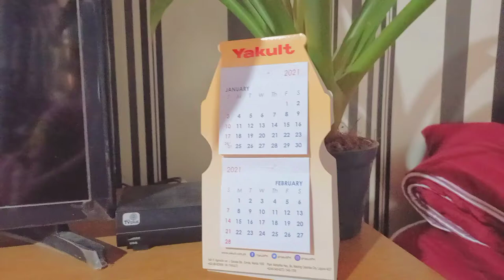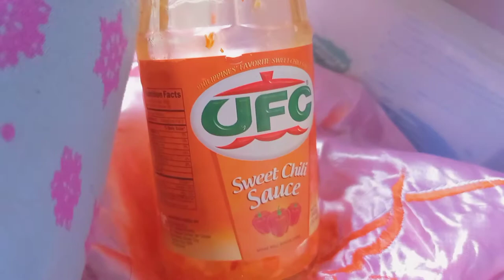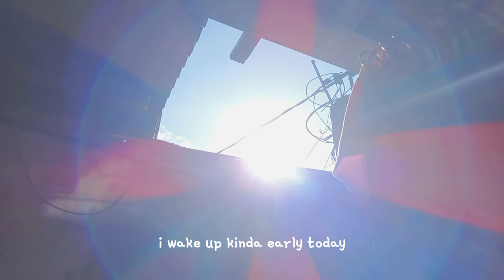chill day vlog🌞 : tryna be close w/nuk🐶, meryenda🍴& live selling📱 !!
hello friends ?? 🦭

so i decided to create my youtube channel, definitely my first time to post a vlog on youtube T^T. i'm not that good as of now so don't rly expect to me😉, but i'm trying to have a good works (: !!

i'm a new fan of anime tho & i'm a big fan of kpop & kdrama ^-^
my inspiration ::
iwazumin ☆
aly's notes ☆
thankyou sm to u two !!
[ ! ] app i used for editing ::
- capcut for video
- picsart & phonto for thumbnail
[ ! ] music i used ::
- a peaceful afternoon
- snowy & cozy - ringtail
[ ! ] camera used (phone) ::
my mom's phone (samsung a31) coz mine is super low quality hehe.

hope you enjoy the vlog, thankyou so much !!